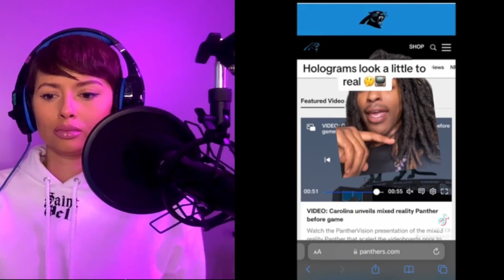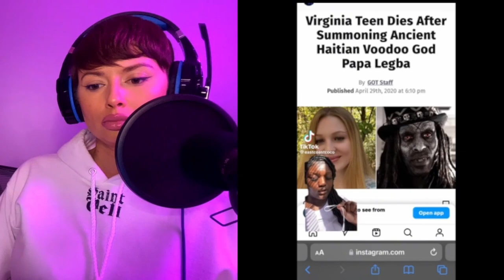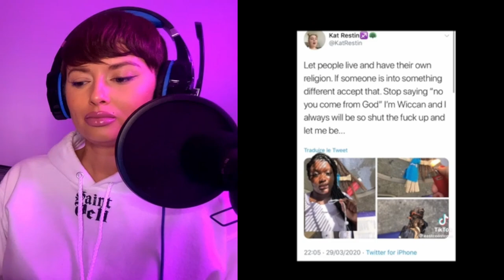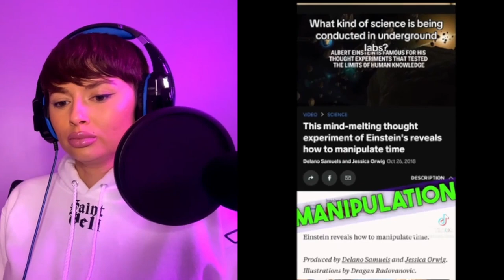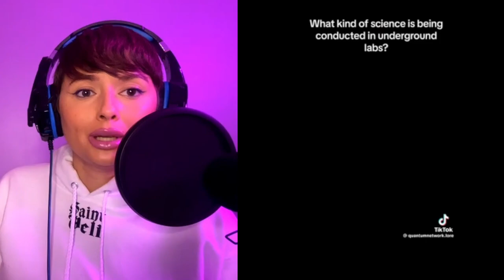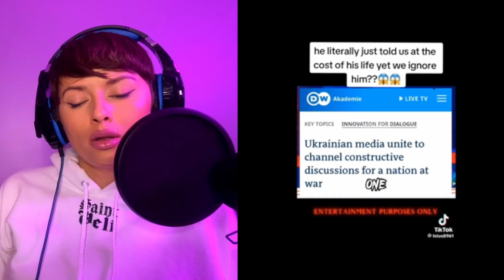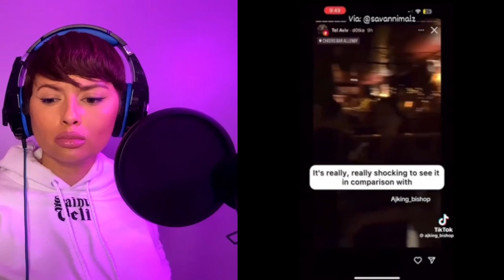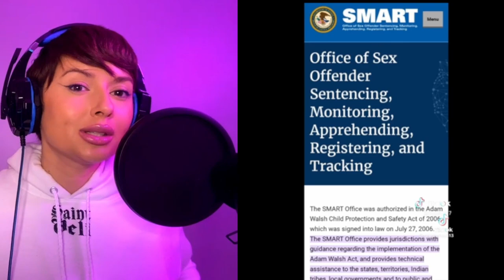Shocking and Mysterious TikTok's That Will EXPOSE Your Reality EP. 1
Creepy and Mysterious TikTok's That Will EXPOSE Your Reality EP. 1| Reaction

(Become and official member of our YouTube family!!!)

(I don't own the any rights to the music in dis video.